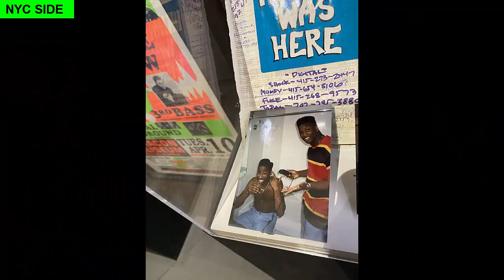Bailee's East Coast Trip - Summer 2023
Bailee V The Star visits dad's home and more .